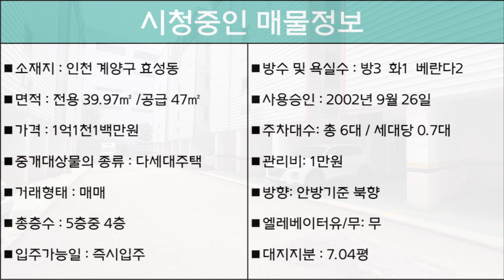번호A-122)인천 계양구 효성동 작전역 대중교통 10분 특올수리 서인천IC 인접 경인선 이동 용이 24개동 대단지 빌라 매매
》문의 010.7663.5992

■소재지 : 인천 계양구 효성동 515-31
■면적 : 전용 39.97㎡ /공급 47㎡
■가격 : 1억1천1백만원
■중개대상물의 종류 : 다세대주택
■거래형태 : 매매
■총층수 : 5층중 4층
■입주가능일 : 즉시입주
■방수 및 욕실수 : 방3  화1  베란다2
■사용승인 : 2002년 9월 26일
■주차대수: 총 6대 / 세대당 0.7대
■관리비: 1만원
■방향: 안방기준 북향
■엘레베이터유/무: 무
■대지지분 : 7.04평

■상호명 : 패밀리 공인중개사사무소
■대표명 : 김태형
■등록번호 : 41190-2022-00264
■주소 :  경기도 부천시 부일로620번길 1,
1동101호 (역곡동, 금강맨션)